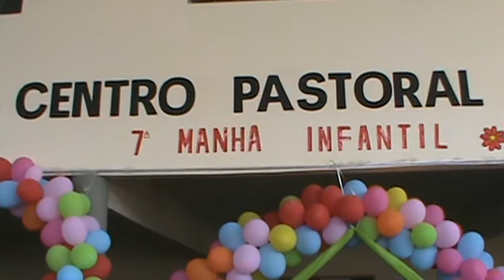Manhã Infantil da Com. São Judas Tadeu - Vila Pery - Fort.Ce 12.10.2011 - 7ª Edição Parte 03